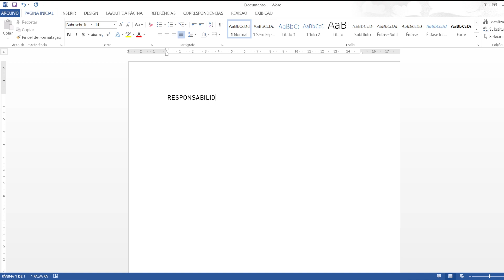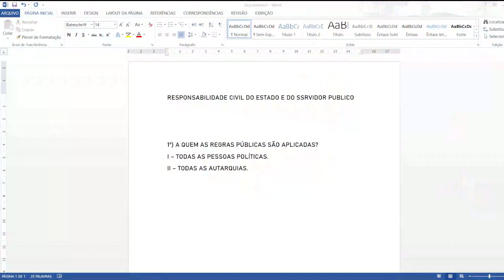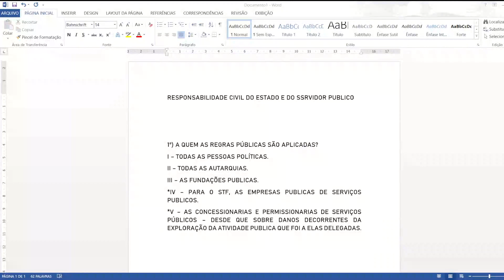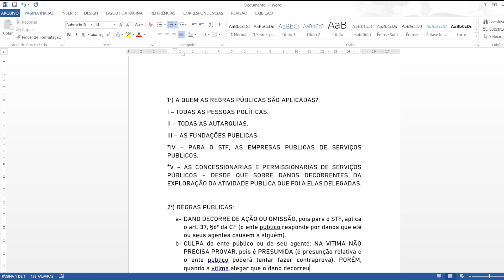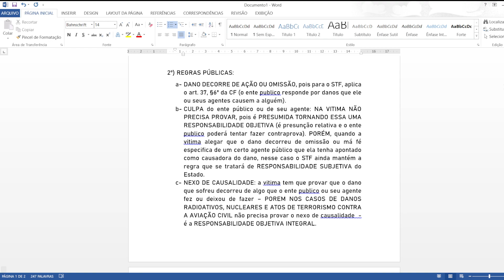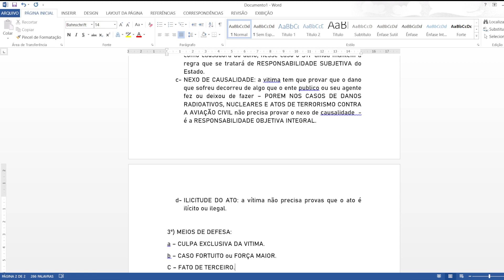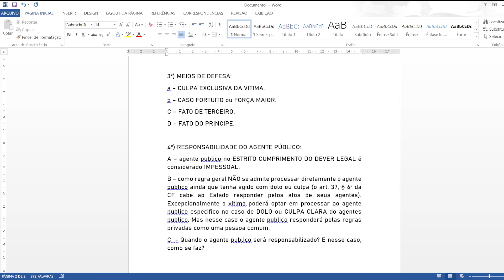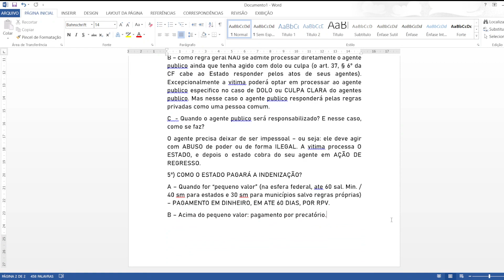Concurso TSE Unificado: aula de Direito Administrativo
Aula de Direito Administrativo para o concurso TSE Unificado com o professor Roberto Baldacci.

Quer se preparar para concursos? Clique aqui e confira

➡️ +8.1 milhões de comentários de alunos

Disciplina:Direito Administrativo;
Instituto:Tribunal Regional Eleitoral;